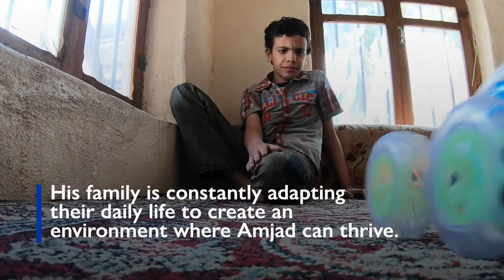A Brighter Future for Children with Autism in Yemen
Amjad is one of thousands of children growing up with a disability in Yemen. His family in Sana’a adapts their lifestyle daily to create an environment where he can learn and thrive.

On International Day of Persons with Disabilities 2019, IOM celebrates the encouraging progress that has been made over the past year to advance disability rights around the world. IOM is committed to improving the lives of persons with disabilities in communities on the move.